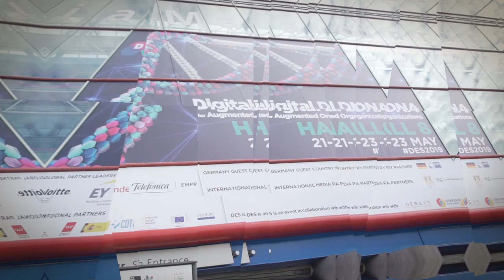Virginia Cabrera (Telefónica) at DES2019 Digital Enterprise Show